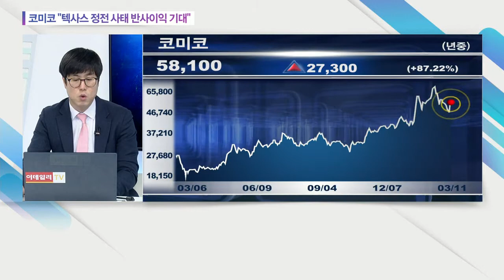코미코 "텍사스 정전 사태에 반사이익 기대"_오늘의 급등락 (20210311)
# 코미코 "텍사스 정전 사태에 반사이익 기대"